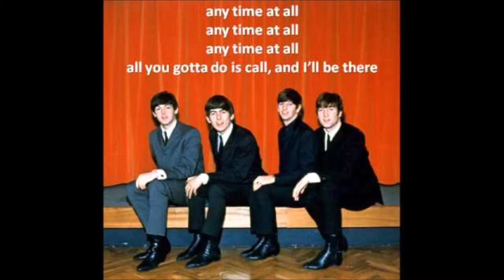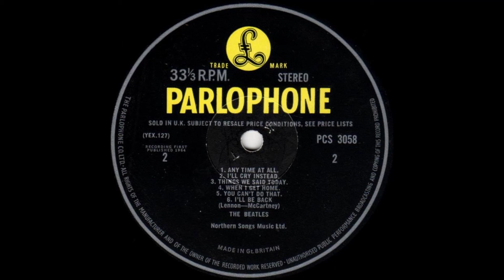Any Time At All by DPLOMB